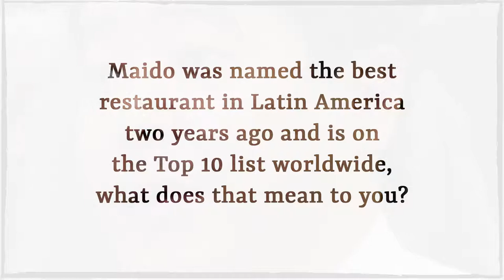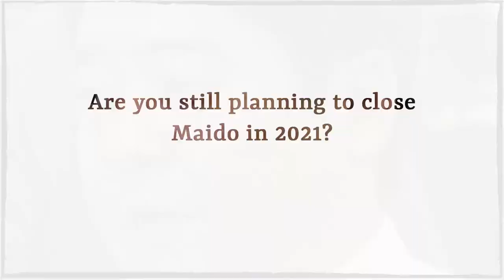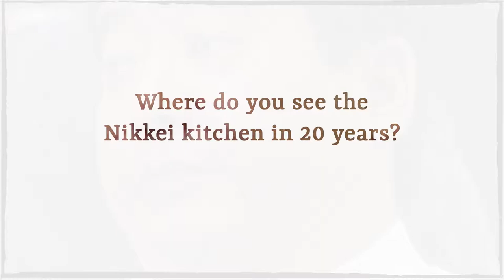It's impossible to name the best food in the world! ☝️ | Interview chef Mitsuharu Tsumura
RestaurantMaido: The best restaurant in Latin America and in the top ten of the World’s 50 Best Restaurants! MitsuharuTsumura is a culinary superstar and is considered the forefather of Nikkei cuisine. For the in Lima born Japanese-Peruvian Mitsuharu food and cooking were always a central part of his life.

In the interview, we asked Mitsuharu:

► Maido was named the best restaurant in Latin America two years ago and is on the Top 10 list worldwide, what does that mean to you?
► Do you personally think Maido is the best restaurant in Lima?
► Are you still planning to close Maido in 2021?
► What's Nikkei?
► Where do you see the Nikkei kitchen in 20 years?